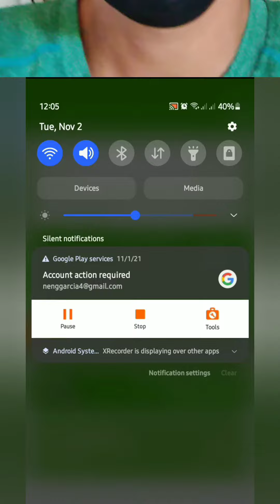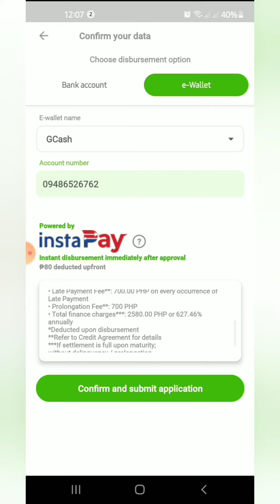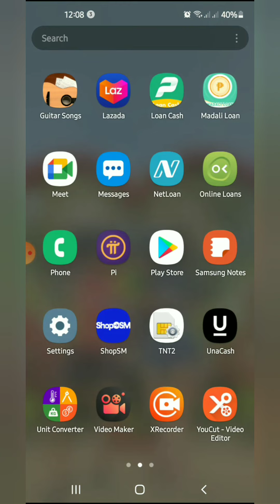OLP online loan pilipinas - nag loan ako ng 10,000 at ito ang interest.